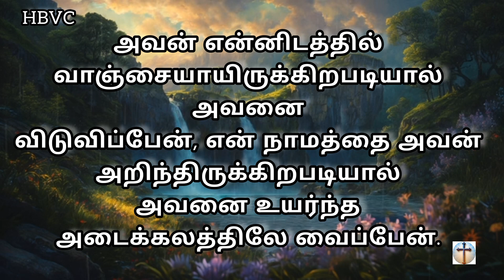இன்றைய வசனம் 😇|| Holy Bible Verse Channel || Today Verse || 20/10/2024💞